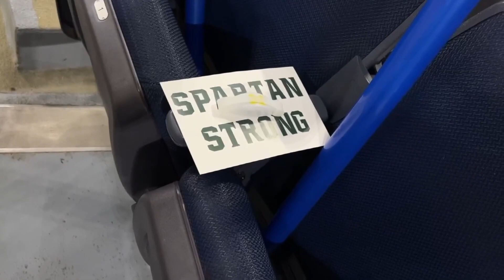University of Michigan pays tribute to Michigan State University following mass shooting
The teams tipped off Saturday night, but first -- UM held a special tribute for the MSU community.